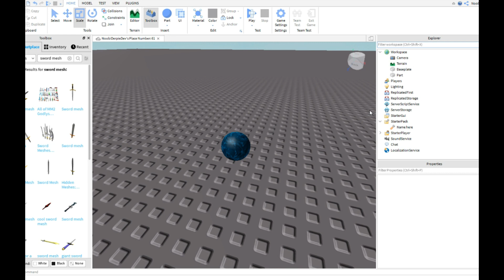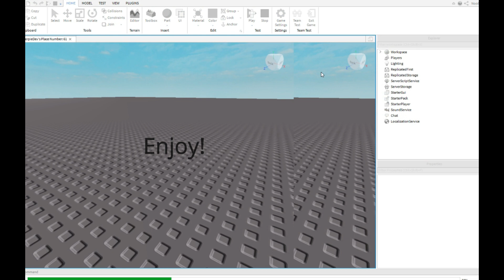HOW TO MAKE A TOOL IN ROBLOX STUDIO! | Roblox Scripting Tutorials #4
Enjoy ur tool!